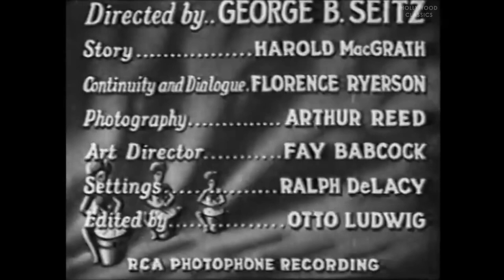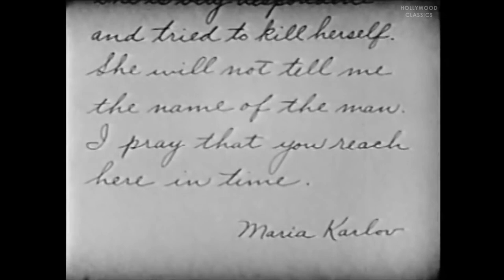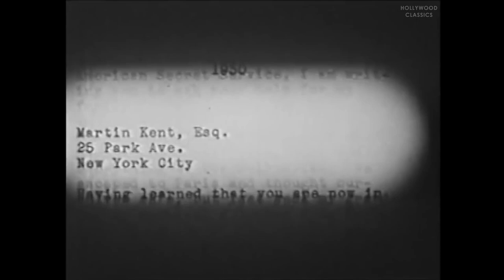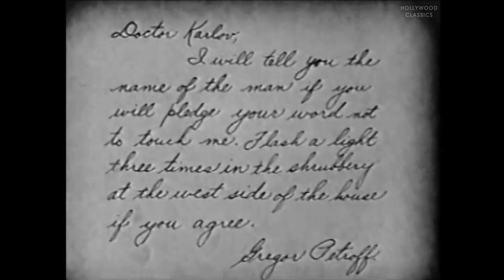The Drums Of Jeopardy (1931) MYSTERY THRILLER Warner Oland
Starring good old Warner Oland!
A mad doctor is determined to take revenge on the family he believes is responsible for his daughter's death.

Directed by George B. Seitz.
Written by Harold McGrath and Florence Ryerson.
Starring Warner Oland, June Collyer, Lloyd Hughes, Clara Blandick, Hale Hamilton, Wallace MacDonald, George Fawcett, Florence Lake, Mischa Auer, Ernest Hilliard, Ann Brody, Julia Swayne Gordon, Ruth Hall, Robert Homans, Murdock MacQuarrie, Broderick O'Farrell, Harry Semels.